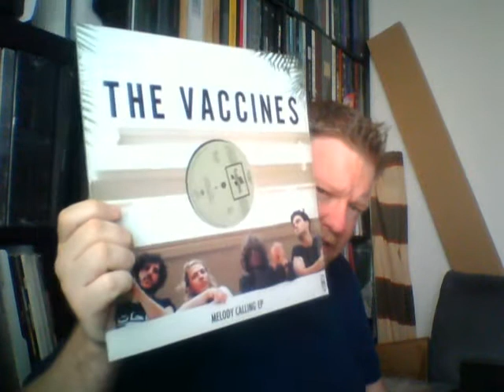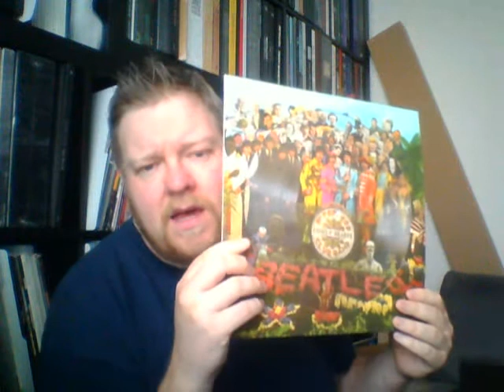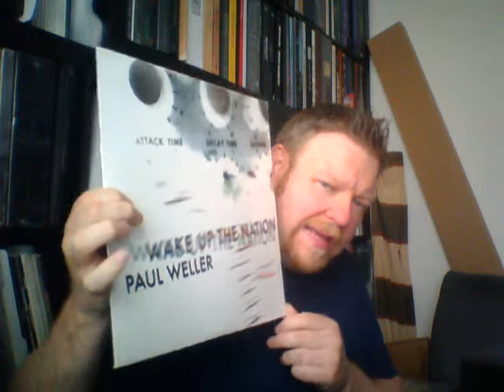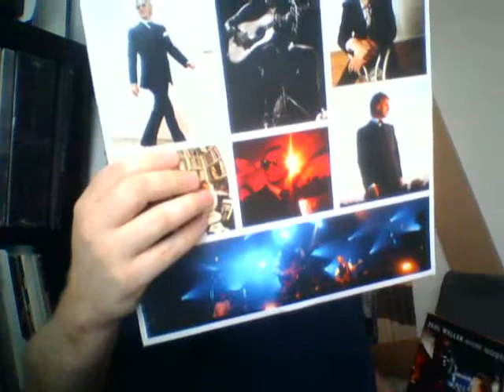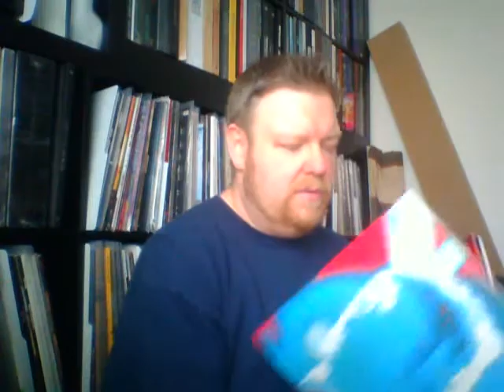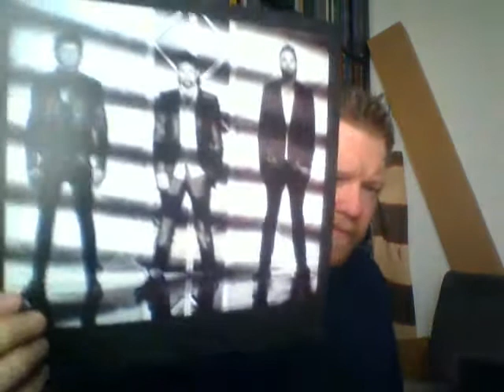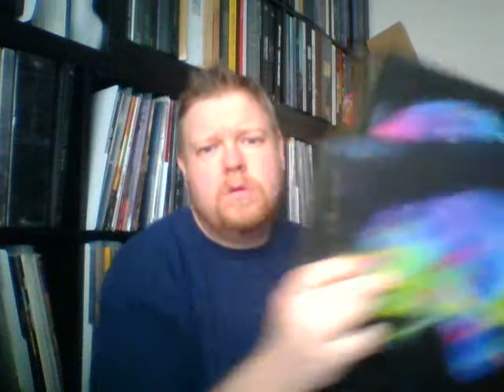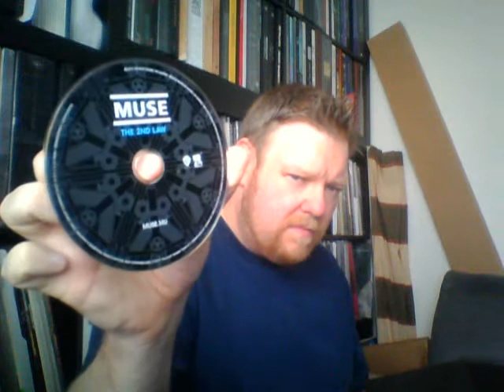Vinyl Community recent finds June 2015 Beatles, Paul Weller and others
Hey VC just showing a few recent pick ups including  Mr Paul Weller
a nice Beatles find and the Vaccines and a Muse box set.